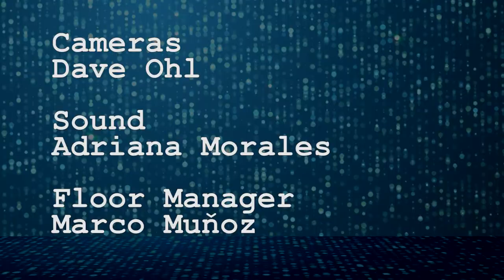Remote Viewing and Statistical Validation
Dr. Jessica Utts, Professor of Statistics at UC Irvine, provides statistical validation and scientific proof of remote viewing, AKA psychic phenomenon, as a legitimate human capability.